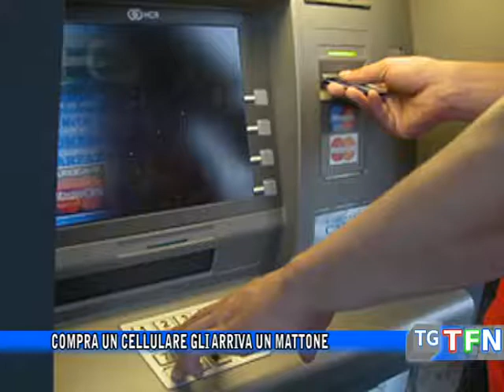Compra un cellulare gli arriva un mattone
Denunciate due truffe telematiche in Questura